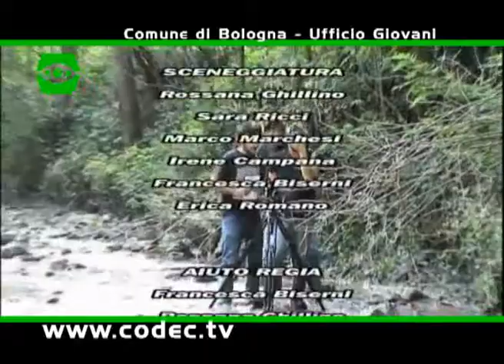Giorno di vento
I Madcaps, armati di zeppe di piombo ai piedi, affrontano, in
mezzo alla natura, un difficoltoso corpo a corpo contro un vento ostile
e sempre più devastante, per raggiungere la meta del loro viaggio.

Il video è stato realizzato dagli allievi dei Laboratori Sperimentali Audiovisivi promossi dall'Ufficio Giovani del Comune di Bologna nell'anno 2005. Durante il corso i giovani hanno avuto la possibilità di realizzare il prodotto video partendo dall'ideazione fino alla realizzazione finale potendo scegliere fra diversi indirizzi tematici (fiction, videoclip, documentario. web e tv). Gli incontri, con una particolare attenzione verso gli aspetti pratici, hanno visto i ragazzi a diretto contatto con i professionisti del settore. Al termine dell'esperienza alcuni hanno avuto la possibilità di intraprendere un breve periodo di stage presso aziende e service.

La canzone "Giorno di vento" è dei Madcaps.

Le musiche utilizzate come colonne sonore di questo video sono tratte dal database di MP3 del portale dell' Ufficio Giovani del Comune di Bologna l'abbinamento dei brani dei musicisti e delle band iscritti a Flashmusica con i video realizzati per il portale dell'Ufficio Giovani del Comune di Bologna offre un' ulteriore concreta visibilità dei giovani talenti.

A cura di Marco Marchesi, Irene Campana, Erica Romano, Sara Ricci, Rossana Ghillino, Francesca Biserni, Daniele Balboni, Marcella De Marinis, Stefania Vezzoli, Marco Pagliaro, Marco Ferri, Valentina Rolfo, Sara Capoferri, Ester Luppi, Lola Forteza del Rey, Serena Petrella, Marco Aliano, Nicola Roversi.